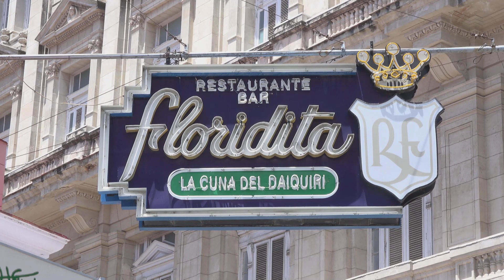Cuba in photos: Havana 2014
Different video images of Havana, Cuba taken in August 2014 featuring El Capitolio, old American cars, people and steets.